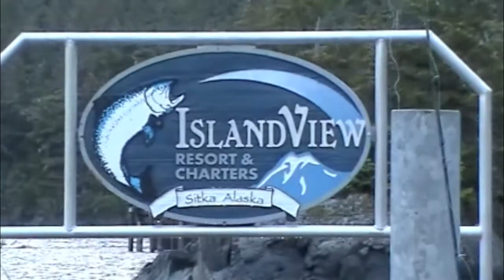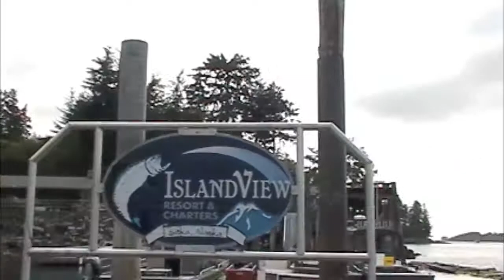IslandView Resorts & Charters